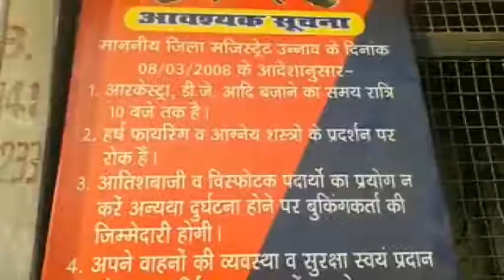यूपी पुलिस आधार कार्ड के जरिये हर्ष फायरिंग की घटनाओं पर लगाएगी अंकुश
उन्नाव: प्रदेश में हर्ष फायरिंग की घटनाओं को रोकने के लिए यूपी पुलिस ने अब आधार कार्ड को अपना हथियार बनाया है. पुलिस महानिदेशक की तरफ से जारी एक चिट्ठी ने उन्नाव के गेस्ट हाउस संचालकों को परेशानी में डाल दिया है. अभी तक लोग कमर में असलहा लटका कर मांगलिक कार्यक्रमों में शामिल होते थे और फायरिंग करते थे. अब कमर में असलहा लगाकर गेस्ट हाउस में प्रवेश करने के लिए अपने आधार कार्ड की कॉपी गेस्ट हाउस संचालक के पास जमा करानी होगी.